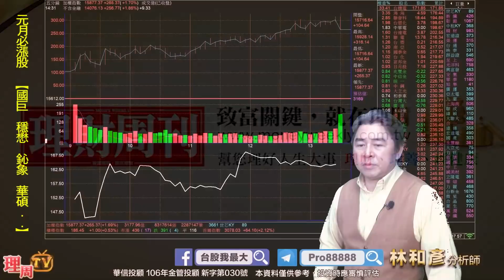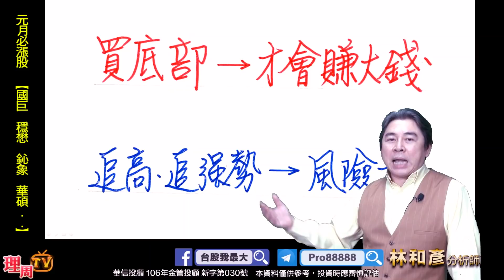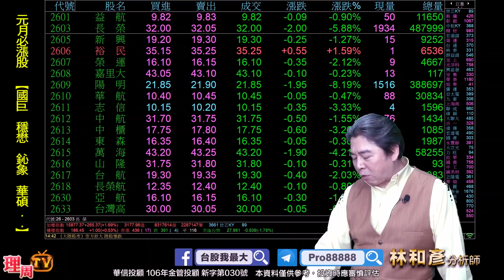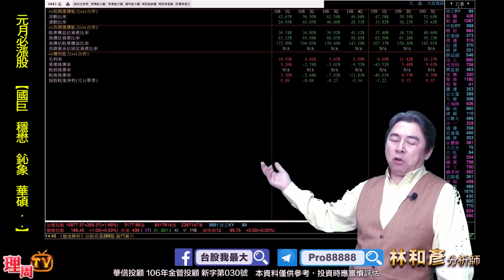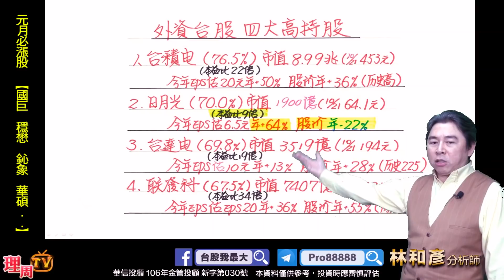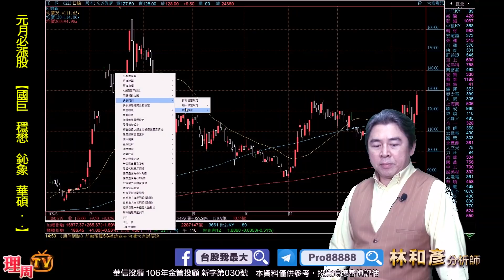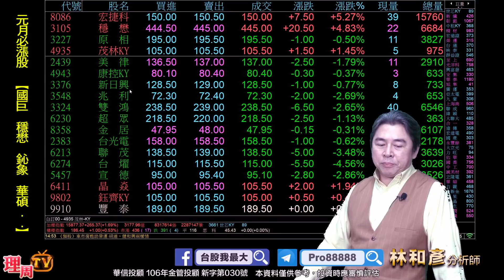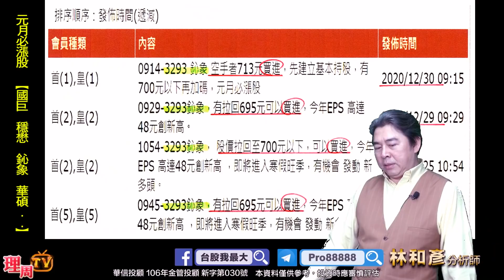理周TV-20210119 盤後 林和彥 股市戰將／太陽能半導體接棒 倉和 日月光 旺矽 蘋概(穩懋 茂林 國巨 日月光) 原相 凡甲 華碩 和碩 中光電